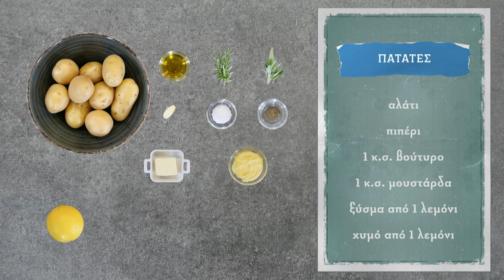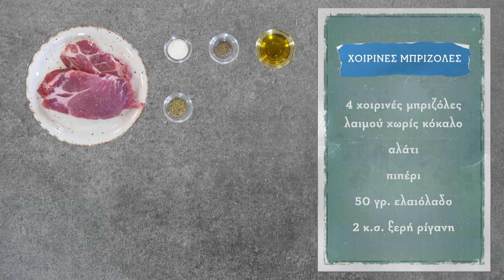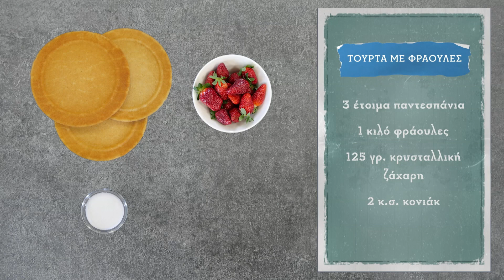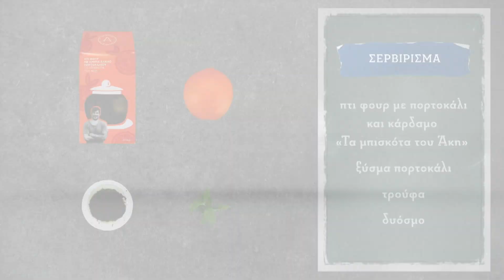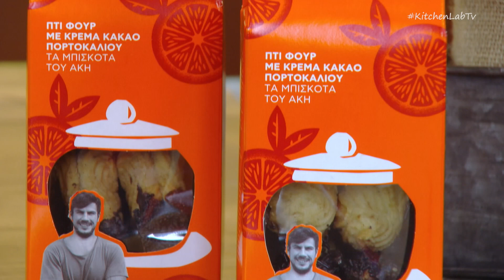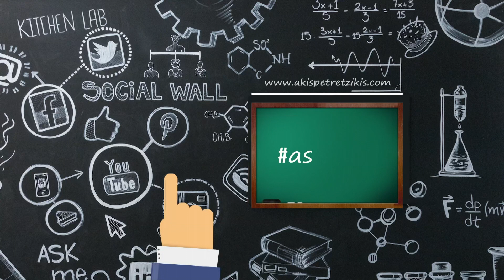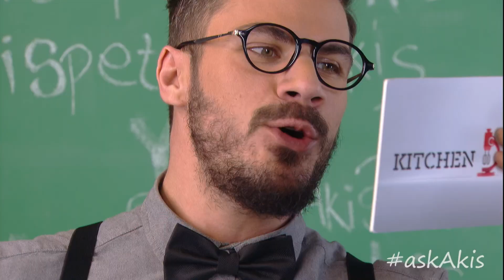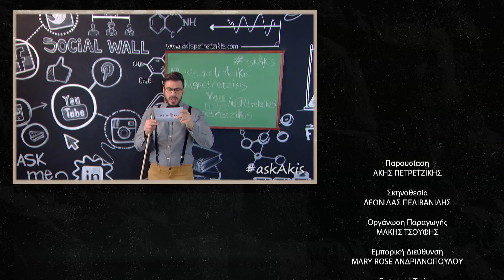Kitchen Lab - Επεισόδιο 48 - Σεζόν 1 | Άκης Πετρετζίκης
Οργάνωση Παραγωγής: Μάκης Τσούφης
Εμπορική Διεύθυνση: Mary-rose Ανδριανοπούλου
Εμπορικό Τμήμα: Ζωή Κωνσταντοπούλου
Αρχισυνταξία: Γεώργιος Βλαχογιάννης
Διεύθυνση Παραγωγής: Άννα Μαρκετάκη
Floor Manager: Διονύσης Κυπριώτης
Διεύθυνση Φωτογραφίας: Νίκος Κακώνας
Μοντάζ: Μιχάλης Μπαρμπαρής,  Θοδωρής Ποπέσκου
Ενδυματολόγος: Αλέξης Φούκος
Βοηθός Ενδυματολόγου: Αλεξία Μπελογιάννη
Sous-Chef: Μάρκος Παπακωνσταντίνου
Βοηθός Sous-Chef: Μιχάλης Ζανάκης
Γραφικά: Ixor Visual Effects, Γιάννης Βέλιος
Μουσική Τίτλων Αρχής: Γιάννης Σκούταρης
Σύνθεση Μουσικής: Κώστας Μαραγκός, Μιχάλης Μπράβος
Operator Jimmy Jib: Αθανάσιος Αν. Τρεβλάς
Φωτογράφος: Ναστάζια Αράπογλου
Εκφώνηση: Καίτη Φαρμάκη
Ηχοληψία: Δημήτρης Γιαγκουρίδης
Επιμέλεια Σκηνικού: Λία Ασβεστά
Ρύθμιση Εικόνας: Τάκης Θεοδοσιάδης
Βοηθός Παραγωγής: Μανώλης Φανελάκης
Βοηθός Κουζίνας: Κωνσταντίνα Χανδρινού
Μακιγιάζ - Κομμώσεις: Κρειττονίκη Βακαλοπούλου
Εκτέλεση Παραγωγής: "77 Films"Production: Akis Petretzikis Ltd.